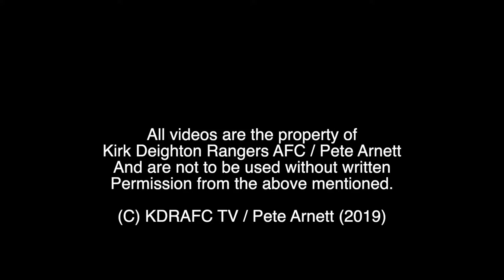Charlie Yates Goal No 2 v Pool AFC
Charlie rounds off the scoring with his seventh goal of the season.